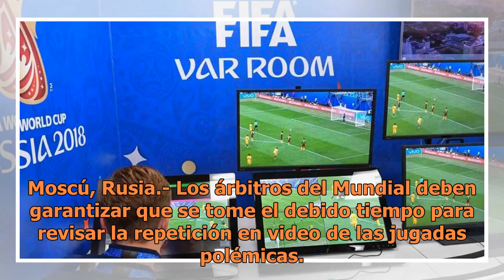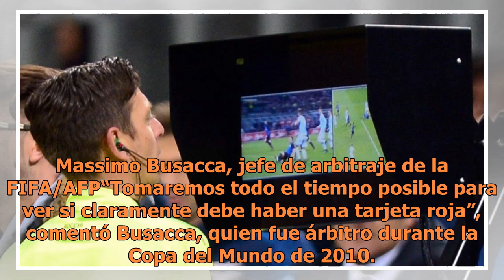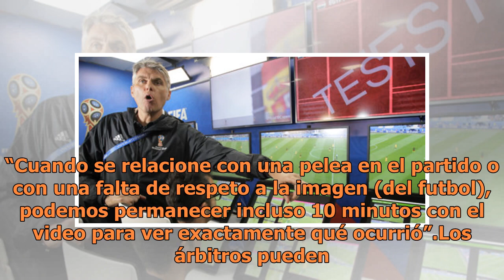FIFA insta a árbitros a tomarse tiempo para revisar video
Moscú, Rusia.- Los árbitros del Mundial deben garantizar que se tome el debido tiempo para revisar la repetición en video de las jugadas polémicas. Y tienen que cerciorarse de que ese tiempo se reponga al final de cada mitad de un partido, incluso si la interrupción fue de 10 minutos. Ambas instrucc...